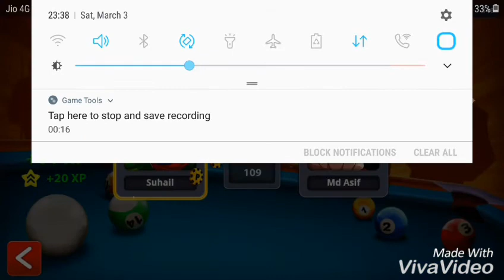99% shot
Like karo bhai